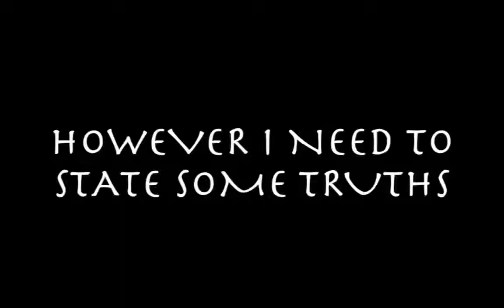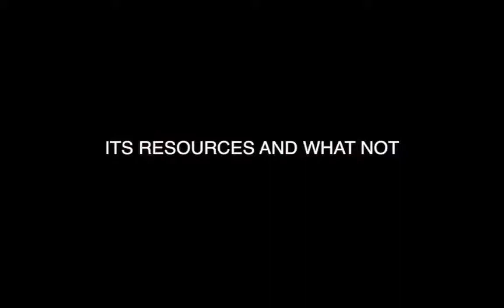MODERN DAY LEBOWSKI